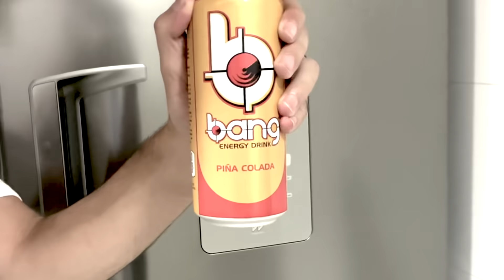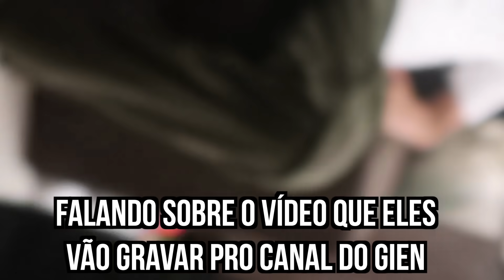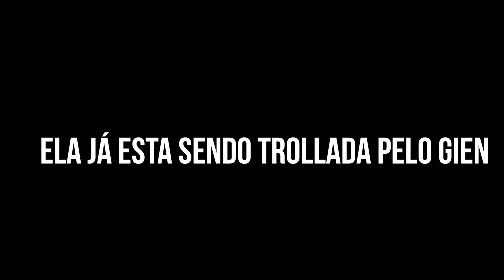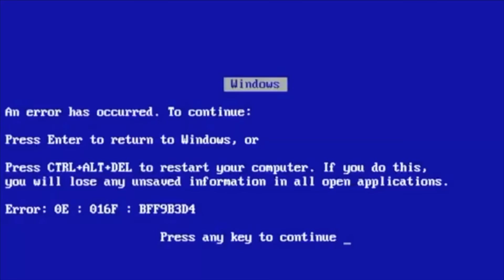ENVIEI FLORES COM O NOME DA EX PRO GIEN